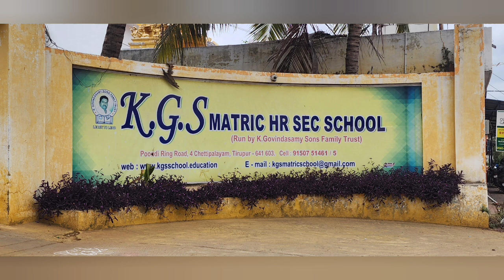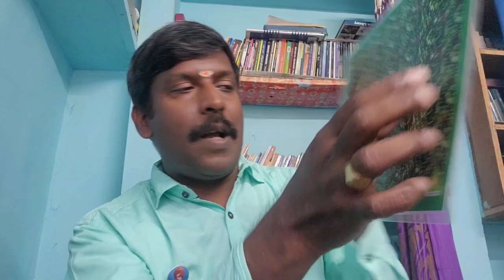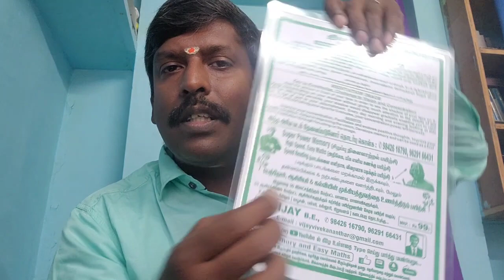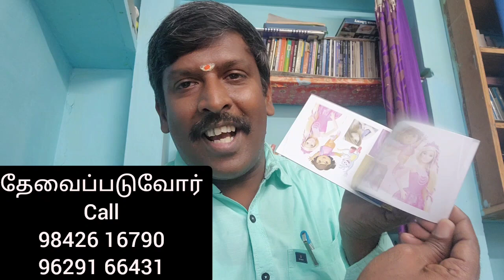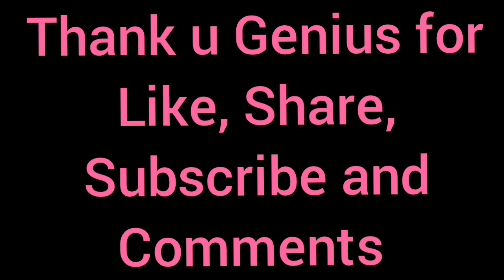KGS Matric Sch, Tirupur (Thirumurugan Poondi)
Easy Maths Video